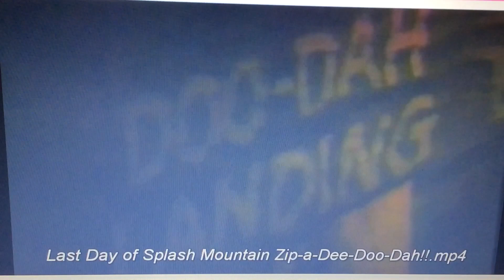SJML: Bowser’s Watching to Last Day of Splash Mountain ⛰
“Very soon, this Splash Mountain as theme park (Disneyland and Walt Disney World 🌎) as Magic Kingdom. At Monday morning Splash Mountain shut down attraction with still closing ride for coming new attraction, (Tiana Bayou Adventure) opening 2024!”-Wile E. Coyote